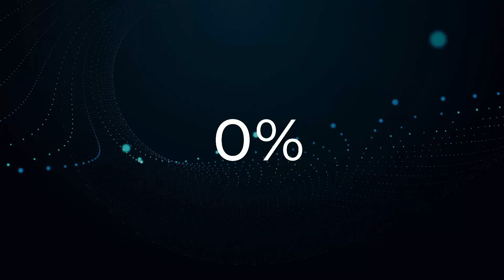Charli XCX - Beg For You (Luke Hepworth Remix) | Substance 2.0 Visual Edit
Everything in this video/thumbnail has been created by myself here at Substance using HitFilm Express with additional add on packs.

Additional Add On Packs
VFX Artist
Audio Visual
Toolkit
Color: Looks
Color: LUT
Color: Correction
Edit: Repair

Charli XCX - Beg For You (Luke Hepworth Remix)

So we've featured Luke Hepworth on several occasions now and everytime we do you guys absolutely love his tracks. Today's upload is no exception with Luke's take on Charli XCX's 'Beg For You', class stuff as always from Luke! Give him a follow on his socials below.

**Please provide all Social Media links you would like added in the email**